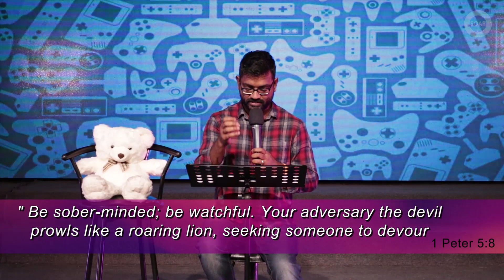SAVAGE WARS - THE HOOK - Soar Live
SOAR is more than an event; it's an experience designed to elevate your journey in every way. Our space is a vibrant collision of dynamic worship, thought-provoking discussions, and a kaleidoscope of activities that challenge the norm.

We're a tribe of difference-makers, united by a passion for genuine connections, real talk, and a shared belief that our faith is a force to be reckoned with. Led by the spirit of adventure, SOAR breaks the mold to create a community that stands out in a crowd.